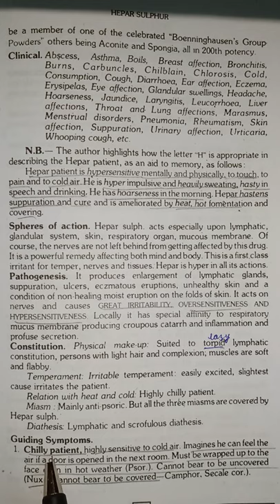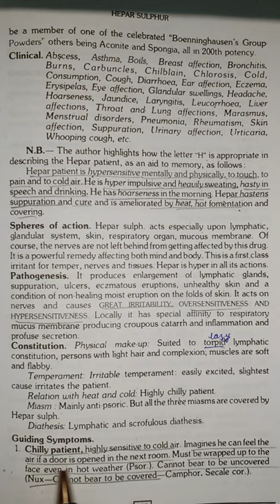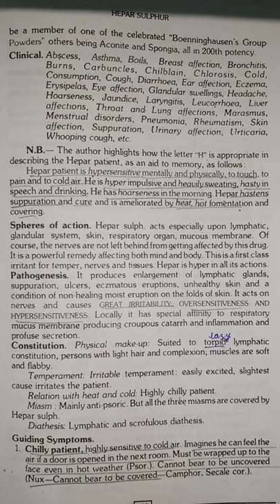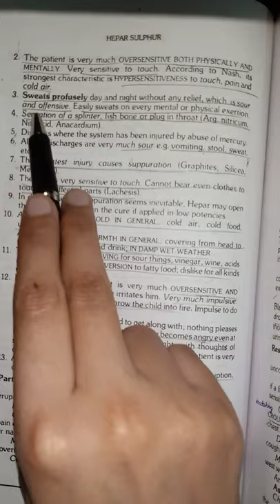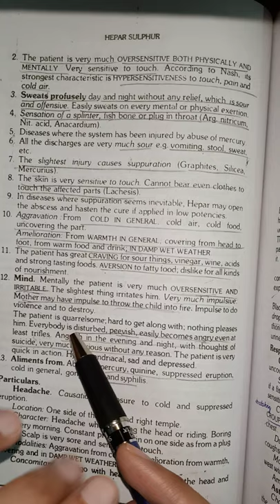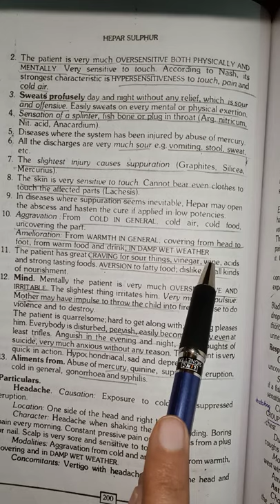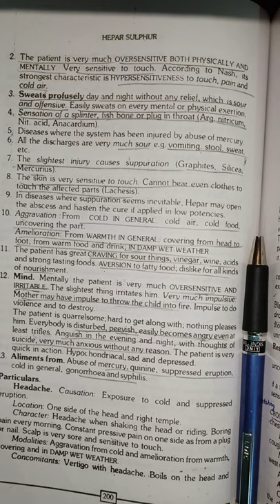Hepar sulphur homeopathic medicine easy Hindi explanation